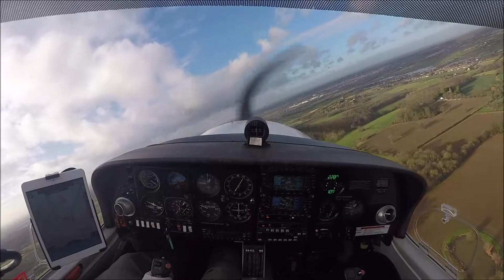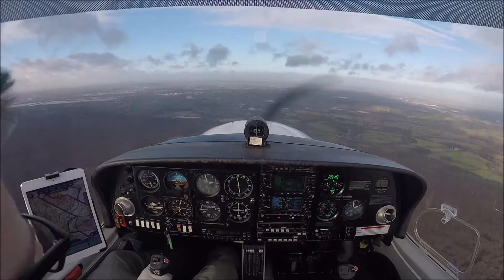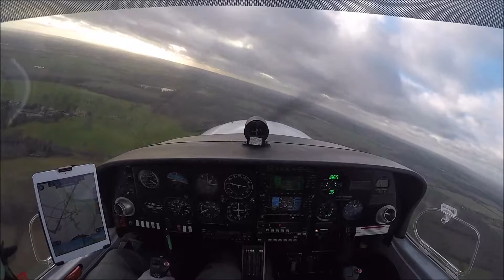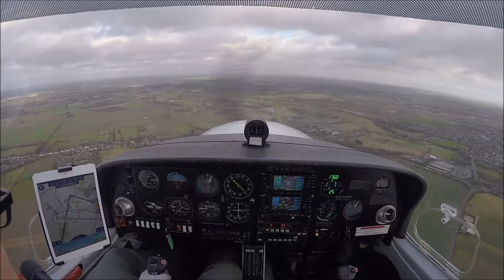Stapleford to Old Warden 5th January 2018